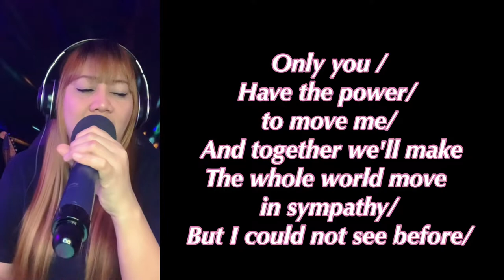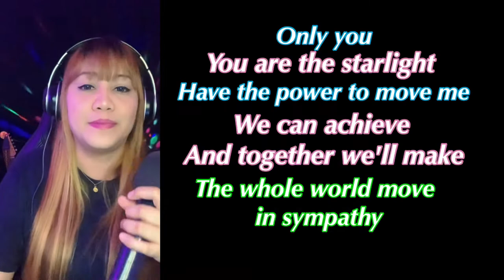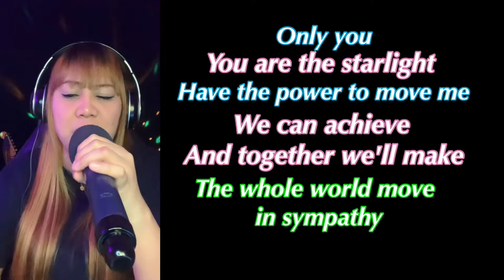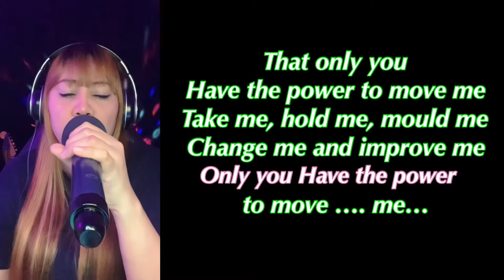ONLY YOU (duet) -Peter Hewlett/Josie Aiello - cover by Ann | KARAOKE FEMALE PART ONLY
Karaoke credit to @M’S Tv Karaoke Channel

Try ko po request nyo 🙏🏻☺️.